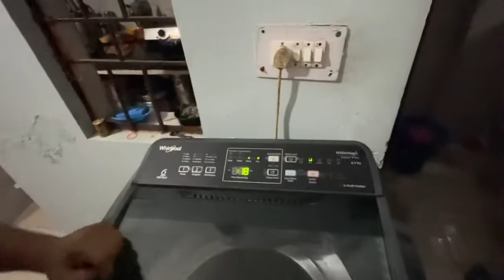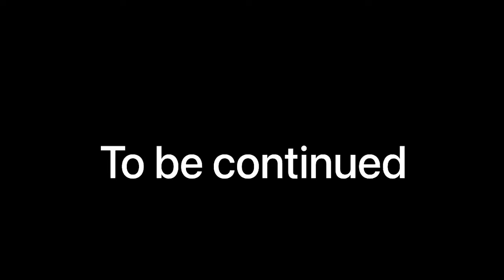Nana & Nani ‘s 50th Anniversary 🙌🎉|| Part-1 (Pooja he pooja )|| VLOG- 25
Hi Im Tushar
and I love making videos mostly shooting and if you like what i do